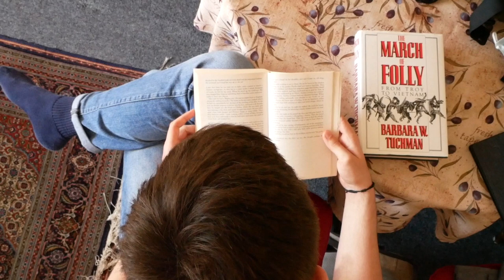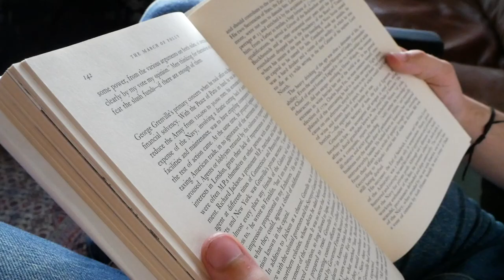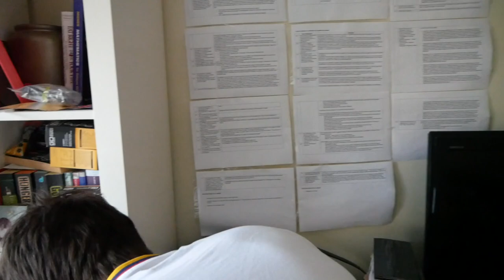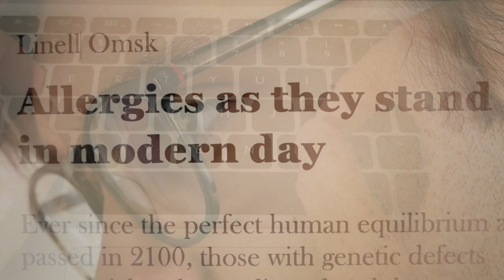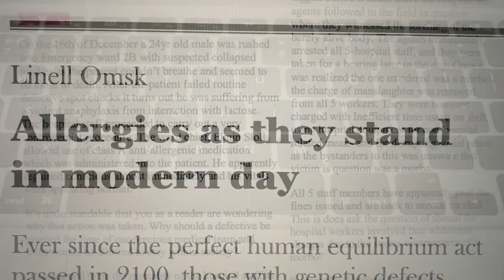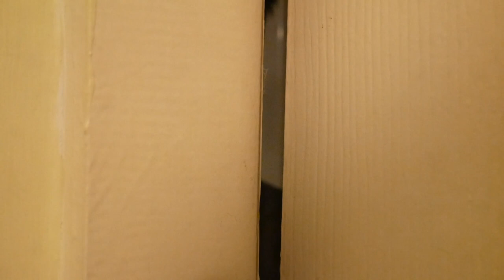The Morbus Dilemma - Short Film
The year is 2208, and flatmates Brandon and Thomas are awaiting the anniversary of having been living together for three months. However, before the celebrations begin, a discovery is made that drags one of the friends down a deep rabbit-hole of darkness.

Starring

Miles Mordue - Thomas

Henry Darius Hunt - Brandon